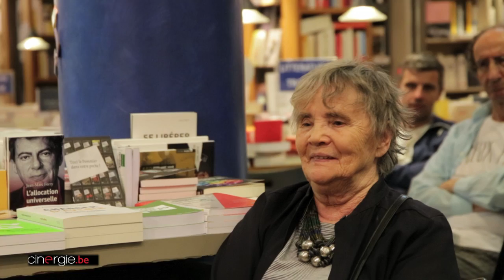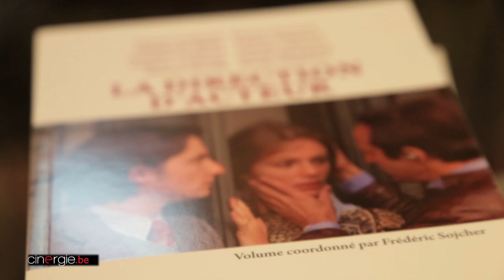Conférence de Frédéric Sojcher sur la direction d'acteurs (version courte)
Cinergie s'est rendu à la conférence de Frédéric Sojcher sur la direction d'acteur qui a eu lieu le 30 mai à la librairie Tropisme, animée par David Courier